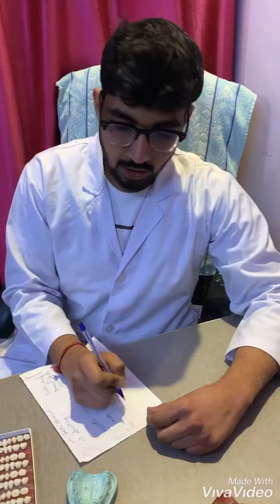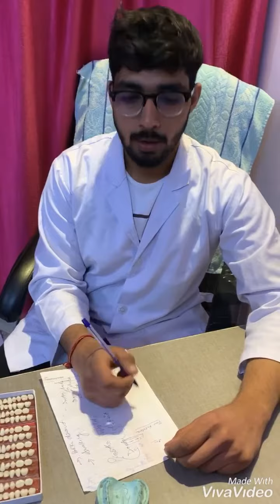Funny Dental video| in Haryanvi language| Dental treatment video|dental college||BDS|MDS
•Hello everyone!!🇮🇳
•This is a haryanvi skit..
• For dental awareness..
•I HOPE YOU WILL LIKE THIS VIDEO..